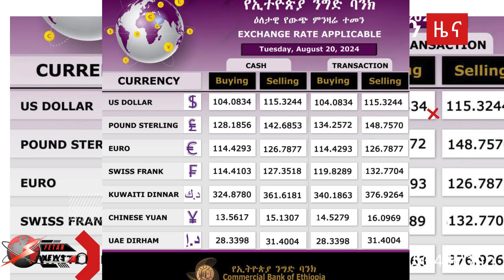ድብቁ የፋኖ መሪ ማንነት❗️// ሰመሀል መለስ ስለአባቷ ተናገረች❗️42 ሴት እና ህፃን የገደለው ወንጀለኛ አመለጠ/❗️|frtan media|feta daily